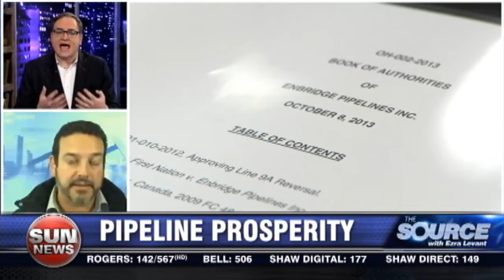Workers favour the Line 9 pipeline